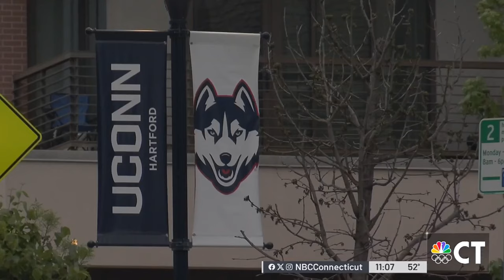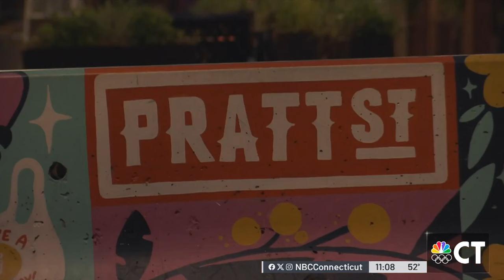University dorm could be coming to historic Hartford street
UConn continues to seek expansion of housing opportunities for undergraduate students in Hartford. A key committee offered initial approval of a plan to convert empty office space along Pratt Street into suite style dorms.